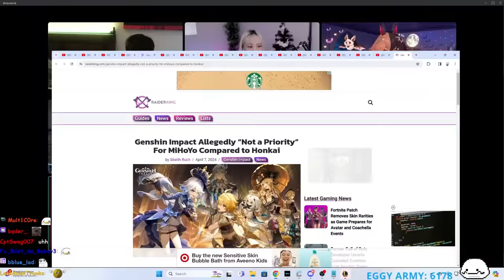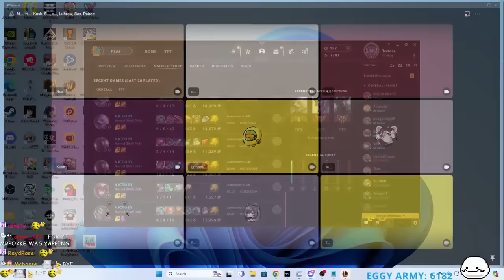Things Got Serious... | Gacha Cast #11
0:00 Introductions
0:45:26 Spending Money On Gacha Games
1:02:24 Strongest Characters In Lore
1:10:23 Plans For Wuthering Waves
2:04:43 How Did Everyone Feel About 2.1 Story
2:22:18 Pulling For Arlecchino & F2P VS P2W

OTK
Tectone
Tectone React
Otk react